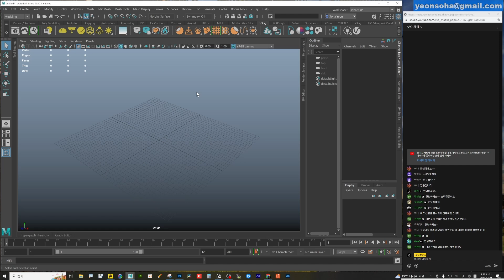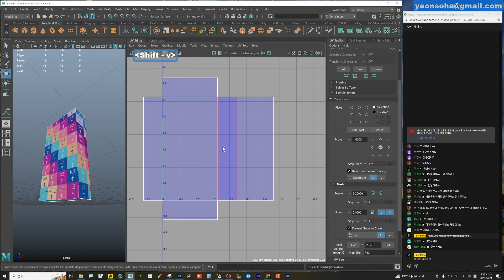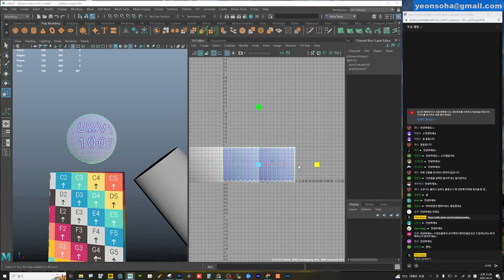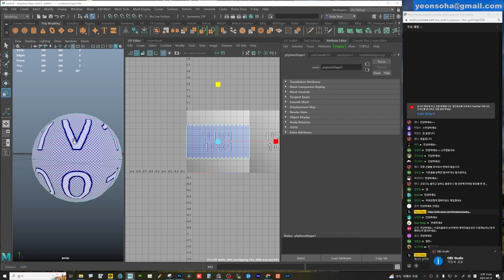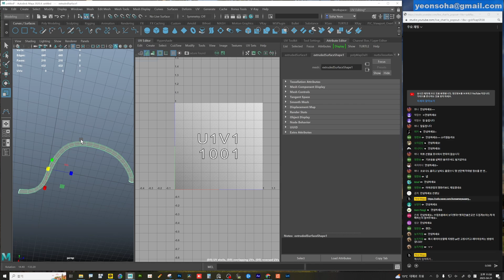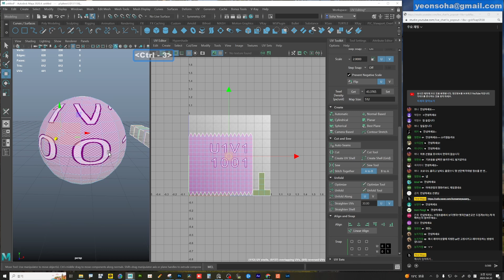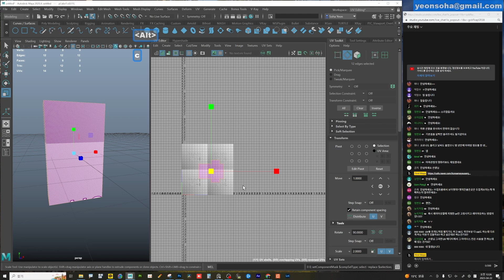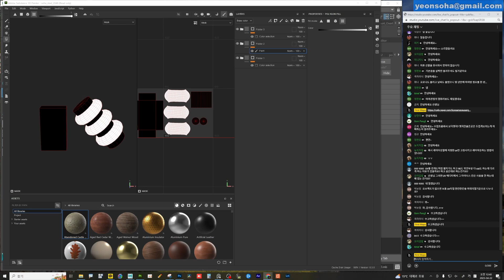Maya 기초의 정석 6강 - UV 기초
보다 빠르게 Maya 실력이 늘고 싶으시다면 멤버쉽을 열심반으로 업그레이드!
Maya 일타 강사에게 모델링 부터 렌더링까지 모두 디테일한 과제 피드백을 받아보세요.